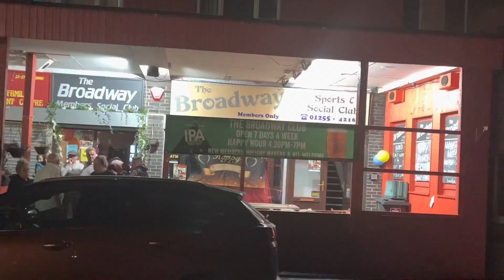Firework spectacular Broadway Club Happy second anniversary they have done such a great job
Firework spectacular Broadway Club Happy second anniversary they have done such a great job and they’ve extended the Broadway club come and see this amazing tribute night anniversary and Elvis is on stage NOW great to be a part of this historical wonderful night Shine On everybody💎😊💙